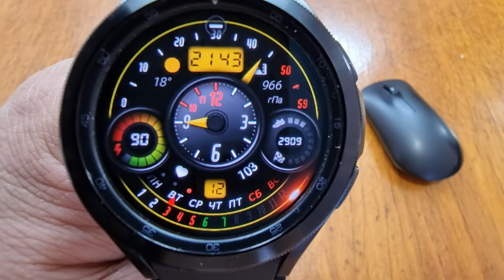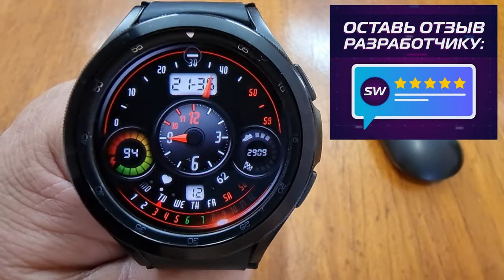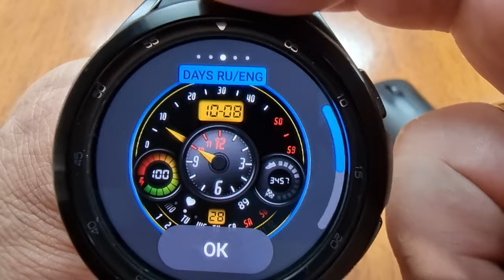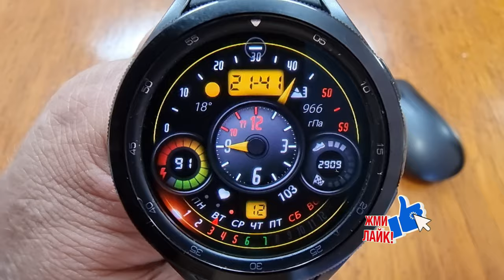Creative Clock Face MyWF_Tacho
Поддержка канала
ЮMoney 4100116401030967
Сбер - 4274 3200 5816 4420
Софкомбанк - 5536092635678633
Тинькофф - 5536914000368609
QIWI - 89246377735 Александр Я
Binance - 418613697